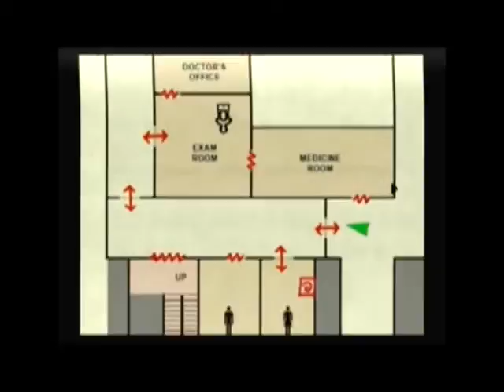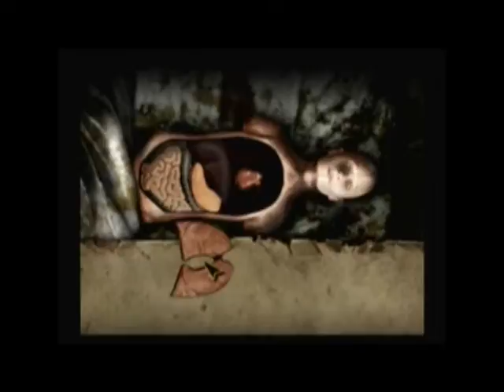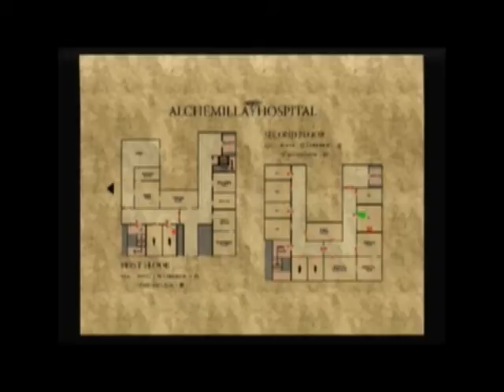Silent Hill Origins gameplay w-commentary (by huge fan!) on Playstation 2 part 13